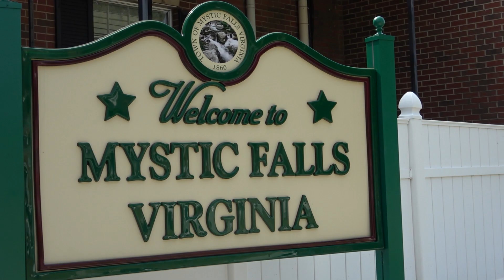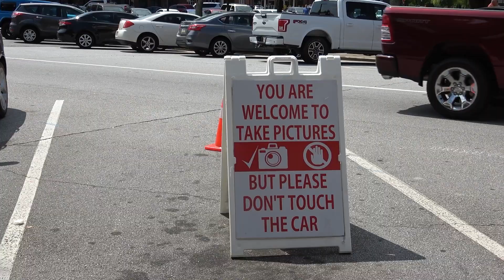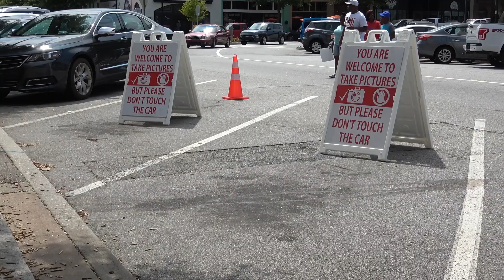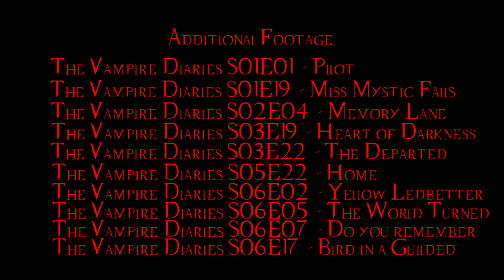Welcome to Mystic Falls - Covington, GA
The Vampire Diaries - 06x05 The World Has Turned and Left Me Here
The Vampire Diaries - 06x17 A Bird in a Gilded Cage
The Vampire Diaries - 06x07 Do You Remember the First Time

Special thanks to the City of Covington,GA

Welcome to In The Shadows Entertainment Group (ITSEG) We are a fully licensed, registered production company based out of Paducah, KY. ITSEG Studios has produced made for TV shows, full feature films, short films, music videos, and commercials. There are a variety of topics and playlists for you to enjoy included but not limited to:
-  Haunted Location Walk-Thrus
-  Unboxing and Reviews of Camera Gear for Film Makers
-  Paranormal PODCASTS ( 4 Seasons )
-  Time-lapse of Interview setups
-  Edited Interviews
-  Editing Tutorials
-  Behind the Scenes videos from our TV shows and Movies

We hope you enjoy your stay on the channel.